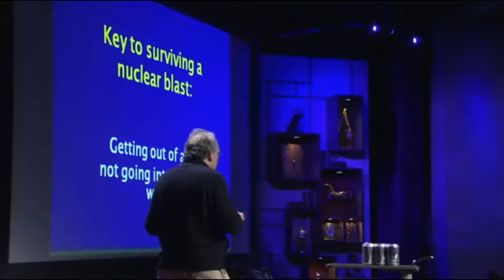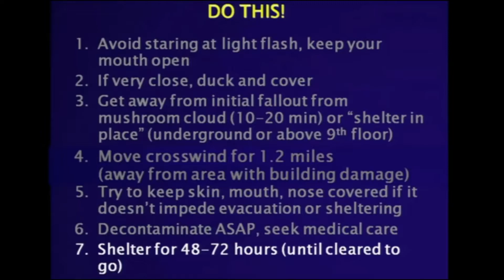Hawaii preps for North Korean strike and surviving a nuclear attack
CNN: Hawaii residents only have 15 minutes to respond to a nuclear attack from North Korea. Also, additional segment on how to survive a nuclear attack. August 9 2017